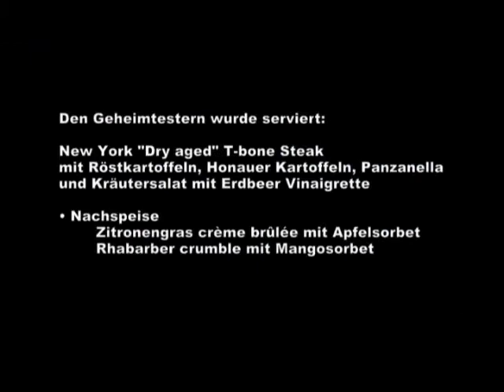Geheimtester Restaurant Goldfisch Hamburg tipdoo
Die tipdoo Geheimtester besuchen das Restaurant Goldfisch in Hamburg - Eppendorf.

Bewerten Sie Geschäfte, Restaurants, Handwerker und Freizeiteinrichtungen.
GRATIS!